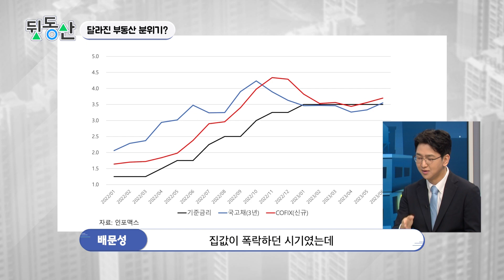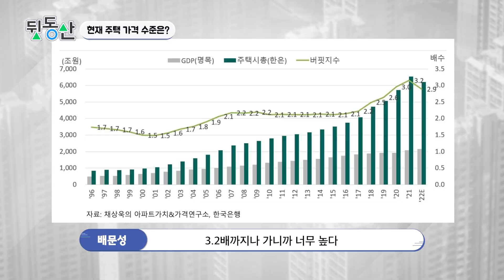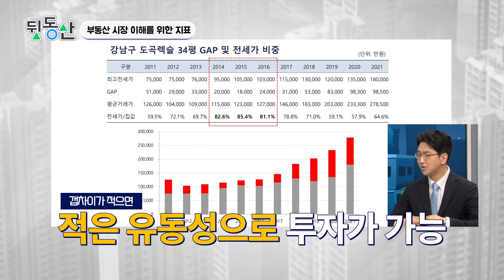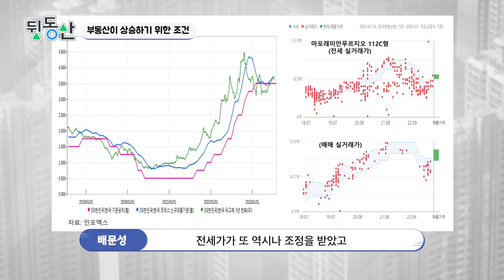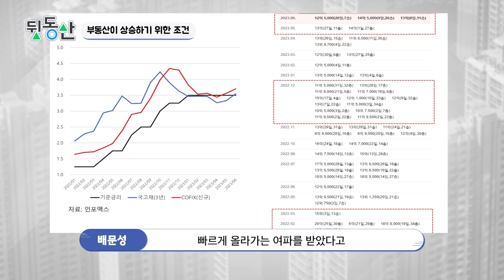집값 아직 비싸다 vs 싸다... 채권 전문가가 말하는 부동산 시장 (배문성 이사 1부 )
출연자 : 배문성
- 라이프자산운용 이사
- '부동산을 공부할 결심' 저자

※ 출연자에 대한 인신공격, 근거없는 비난, 욕설 등을 포함한 댓글은 삭제될 수 있습니다.